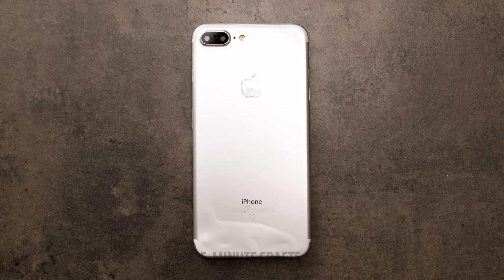AMAZING GLUE GUN & 3D PEN CRAFTS YOU SHOULD SEE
Hello, crafters!
Hot glue gun or 3D pen, which creative tool will you choose? We have prepared a new collection of awesome ideas that will suit both for lovers of hot glue and for lovers of 3D pens. All crafts are very simple and you can easily repeat them. For example, we will show you cool hacks for kitchen that will help you to keep everything clean. Follow our step-by-step tutorial to create a nice spoon for breakfast cereal. Now your kids will make breakfast and not spill anything. Check out another genius ideas – new jewelries. Sounds amazing! Now you won’t spend a lot of money on new earrings. Just take hot glue and switch on your imagination!

TIMESTAMPS:

00:58 Cute spoon for breakfast cereal
01:45 Unusual décor for your house
03:30 New phone case
06:34 Stunning earrings